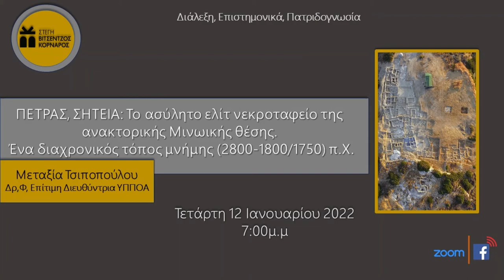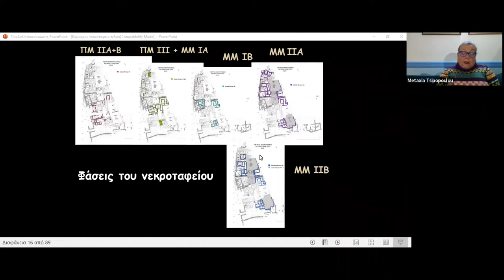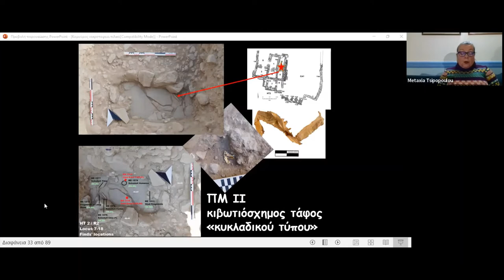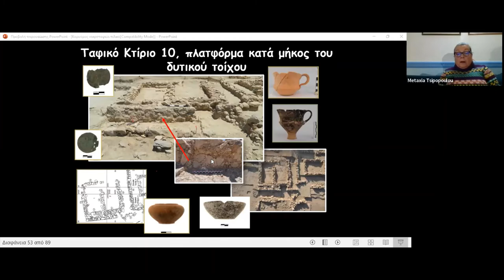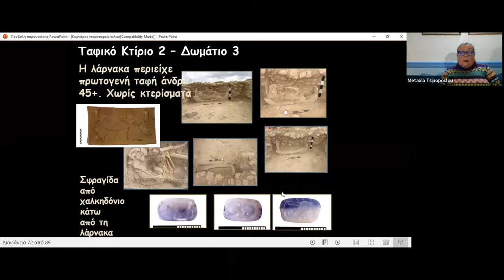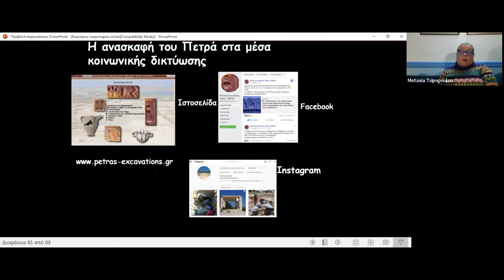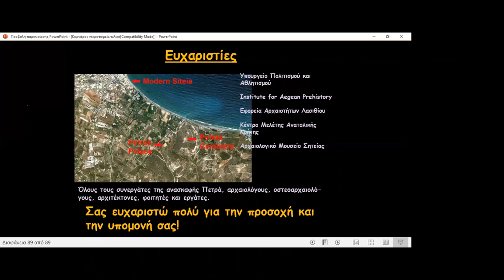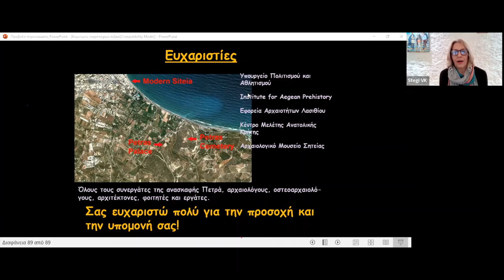ΠΕΤΡΑΣ, ΣΗΤΕΙΑ: Το ασύλητο ελίτ νεκροταφείο της ανακτορικής Μινωικής θέσης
ΔΙΑΛΕΞΗ, ΕΠΙΣΤΗΜΟΝΙΚΑ, ΠΑΤΡΙΔΟΓΝΩΣΙΑ

Εισηγήτρια: Μεταξία Τσιποπούλου - Δρ,Φ, Επίτιμη Διευθύντρια ΥΠΠΟΑ

Ο Πετράς ερευνάται ανασκαφικά και με επιφανειακές έρευνες υπό τη διεύθυνσή της Μεταξίας Τσιποπούλου από το 1985. Η κατοίκηση στην περιοχή διήρκησε από το 3400 π.Χ. αδιάκοπα μέχρι το 1200 π.Χ. Αποτελεί τη μοναδική θέση της Κρήτης όπου έχει ανασκαφεί και το μινωικό ανάκτορο και το νεκροταφείο των ελίτ οικογενειών που σχετίζονταν με την ανακτορική διοίκηση.
Ήδη από την 4η χιλιετία ο Πετράς υπήρξε η πύλη εισόδου αντικειμένων εξαιρετικής τέχνης, πρώτων υλών, αλλά και ιδεών. Το ασύλητο νεκροταφείο, με μνημειώδη αρχιτεκτονική και εξαιρετικά μεγάλο αριθμό πολύτιμων κτερισμάτων, πολλά από τα οποία είναι κατασκευασμένα από εισηγμένες πρώτες ύλες, ενώ άλλα προέρχονται από την Αίγυπτο, τη Συρία, τη Μεσοποταμία, ακόμα και το Αφγανιστάν, ανασκάπτεται από το 2004. Καλύπτει έκταση τεσσάρων στρεμμάτων και είναι το μεγαλύτερο γνωστό της Προανακτορικής και Παλαιοανακτορικής περιόδου (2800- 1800/1750 π.Χ.) στην Κρήτη.
Όλα τα παραπάνω δείχνουν με σαφήνεια, όχι μόνον τη μοναδική ευμάρεια των οικογενειών οι οποίες το χρησιμοποίησαν, αλλά και τους έντονους μεταξύ τους κοινωνικούς ανταγωνισμούς, προσφέροντας πλούτο δεδομένων, πολλά από τα οποία ανατρέπουν τις παλαιότερες απόψεις για τον Μινωικό πολιτισμό.
Οι μελέτες προχωρούν, με εξαιρετικά αποτελέσματα, μερικά από τα οποία παρουσιάζονται για πρώτη φορά στην παρούσα διάλεξη.